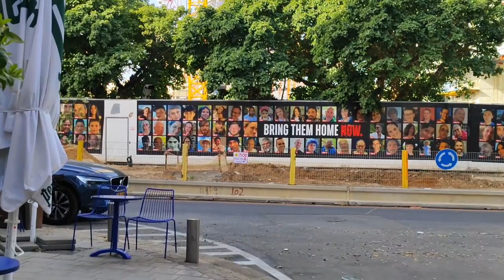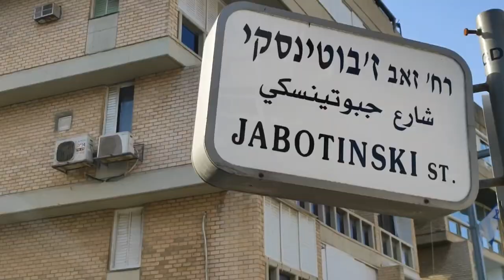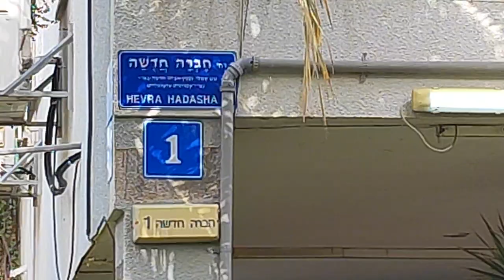Tel Aviv TODAY, Video Walk in the CITY CENTER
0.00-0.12-slide photo "Morning Tel Aviv 03/31/2024"
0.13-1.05-morning coffee Tel Aviv Moshe Sharett street 83
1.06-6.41- We head towards Hamedin Square.
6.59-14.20-  This is what it looks like today Hei be-lyar St
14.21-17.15-   We're walking down the street Khevra Khadasha St
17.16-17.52-  A walk in the park. In this cozy place you can sit on a bench and relax or play sports.
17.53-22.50-  Walking tour through the picturesque streets of modern Tel Aviv.